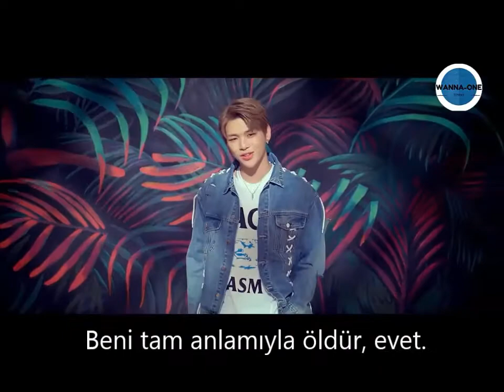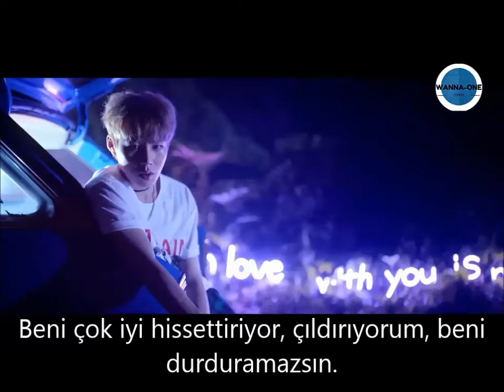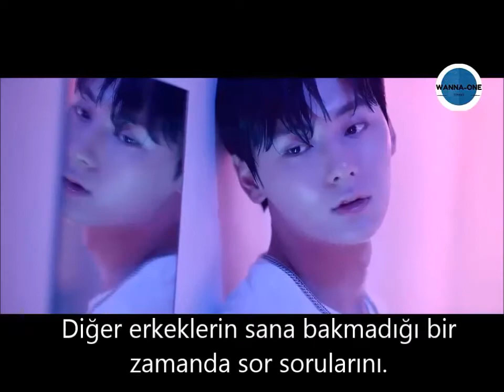Wanna One-Energetic (에너제틱) MV [Türkçe Altyazılı]